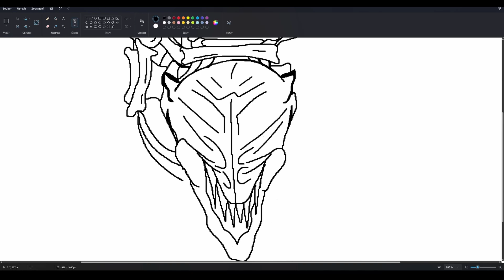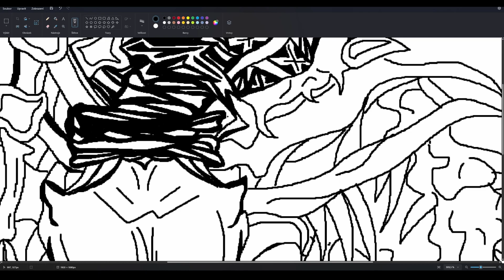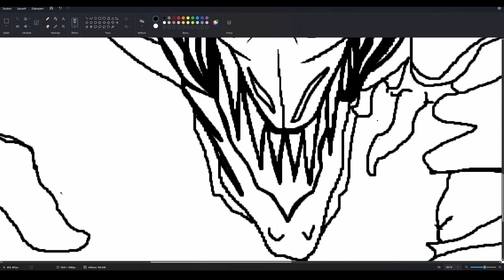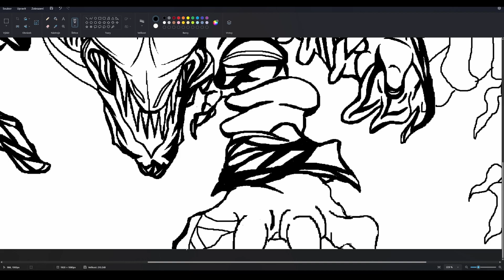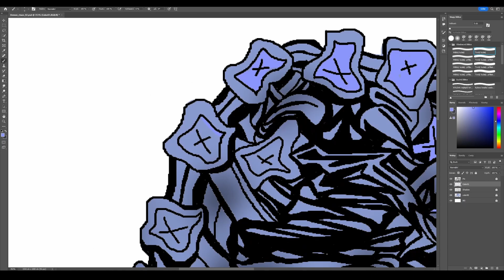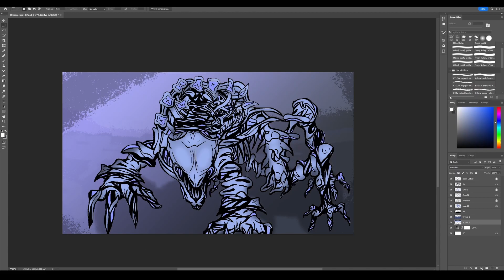Painting in MS Paint with mouse only - 01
Author Music: CO.AG Music